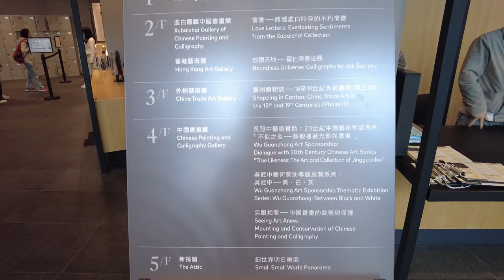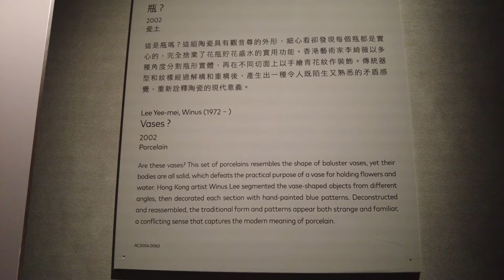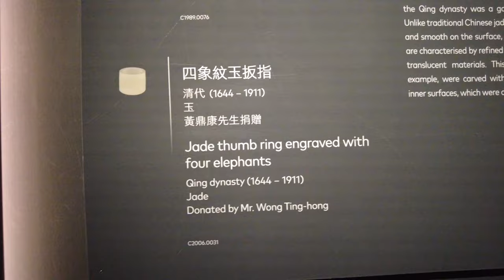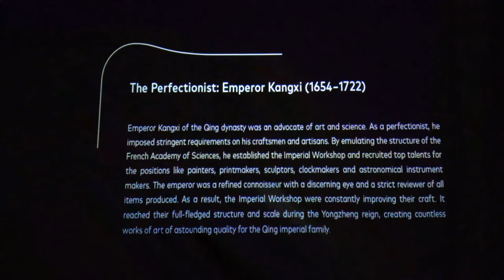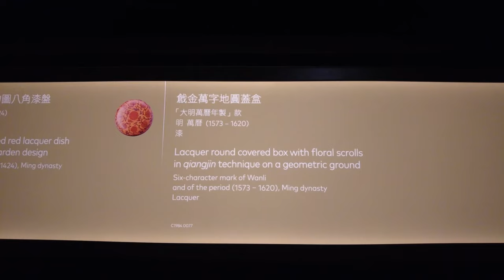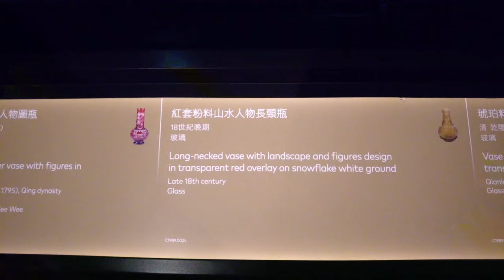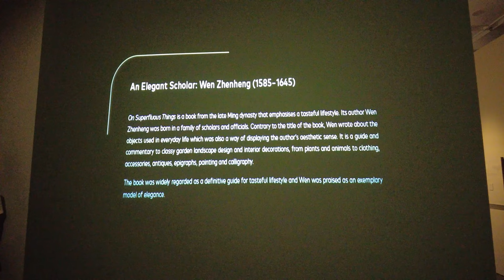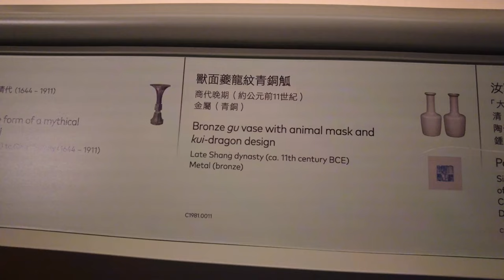Hong Kong Museum of Art Chinese Treasure & Art Antique Exhibitions 2024 pt1 Art Basel Hong Kong week